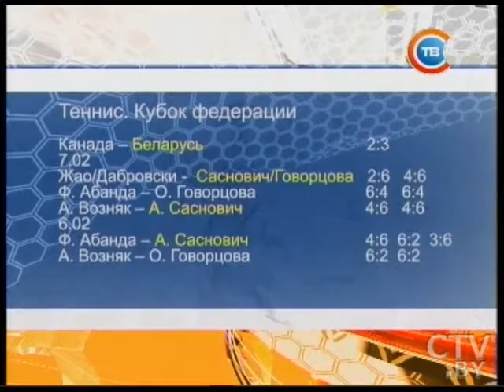Обзор спортивных событий Беларуси прошедших семи дней в программе «Неделя спорта»